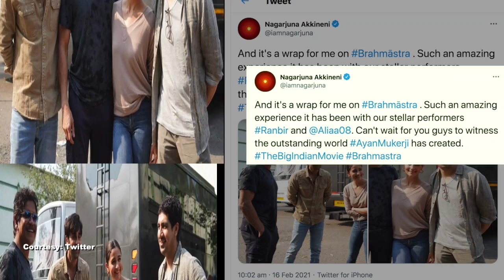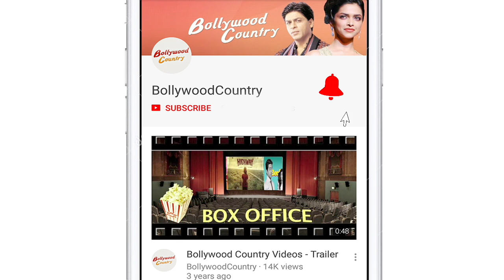Nagarjuna wraps up shoot for 'Brahmastra'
Telugu superstar Nagarjuna has wrapped up his portions for the upcoming fantasy adventure film Brahmastra, the actor tweeted a slew of pictures from the set on Tuesday while sharing the news.